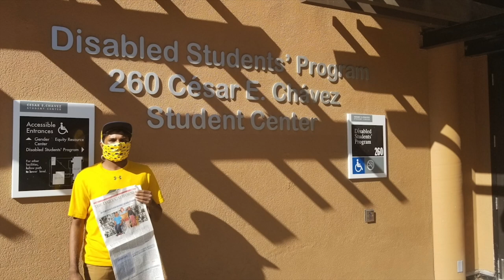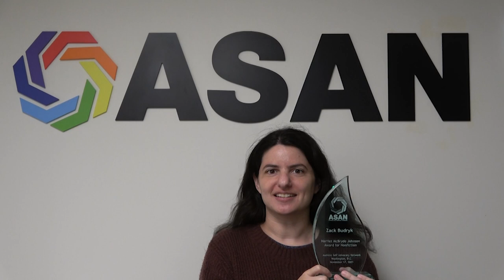2021 ASAN Gala: Opening Ceremony & Presentation of Awards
For the full Gala program and more information,

This video is captioned. To turn on captions, click on the CC button in the bottom right corner of the video window.